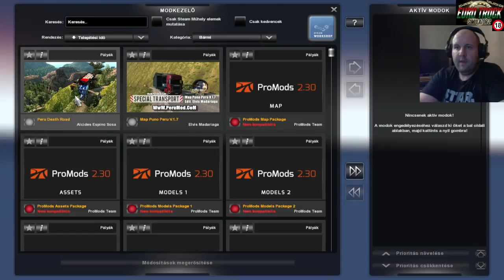🚚ETS2 ☠️Peru Death Road Map Extra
Figyelem, a videó szókimondó szövegeket tartalmaz!